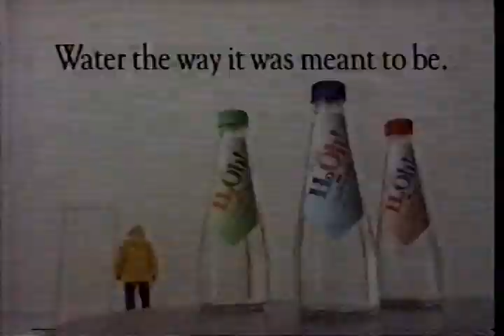George Burns H2OH! Commercial 1990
A word from God. Water the way it was meant to be. George Burns (born Nathan Birnbaum; January 20, 1896 – March 9, 1996) was an American comedian, actor, singer, and writer. He was one of the few entertainers whose career successfully spanned vaudeville, radio, film and television. His arched eyebrow and cigar-smoke punctuation became familiar trademarks for over three quarters of a century. He and his wife, Gracie Allen, appeared on radio, television, and film as the comedy duo Burns and Allen.

When Burns was 79, he had a sudden career revival as an amiable, beloved and unusually active comedy elder statesman in the 1975 film The Sunshine Boys, for which he won the Academy Award for Best Supporting Actor. Burns, who became a centenarian in 1996, continued to work until just weeks before his death of cardiac arrest at his home in Beverly Hills.